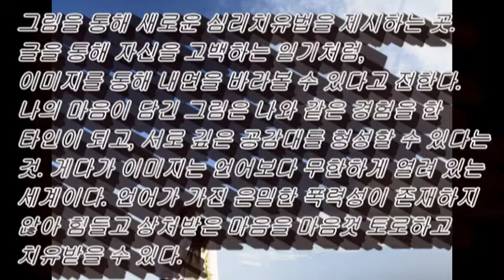(치유그림)가벼운두통완화에 좋은 그림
10분정도 멍하니 바라본다고 생각하시고 감상해주세요.

치유그림은 그 그림에서 보여지는 여러가지 형태들과 색,그리고 문제점을 해결하고싶어하는 사람들의 기대심리가 모인것이라고 할수있습니다.
치유그림의 효과에 대해선 의견이 분분하지만 그림에 기대어 좋은효과를 기대하는것이 나쁘진않지요^^